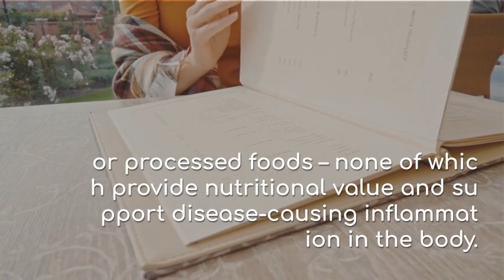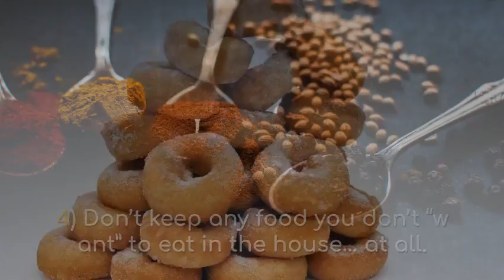Simple meal guide for Weight Loss + Menu Plan shopping list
Short Video on how to lose weight,  life is busy let's make it easier.

You can get the link to the FREE weight loss menu plan for the entire week, at the end of the video.

No Pills, Exercise, or Fad diets, just a real simple eating plan.

Lose Fat in just 1 Week
100% Natural Way To Lose Weight. Free Printable Weight loss Menu Plan and Shopping list by following this link

Our site has over 200 Free menu plans to make it easy-to-prepare for your goals.  This Meal Plan is a simple menu, that should only be done 1 week at a time or every other week.  Get this meal plan, and you can stop stressing about what food to eat, and start getting the healthy energetic body, mental sharpness, weight loss, and positive attitude you get from eating only wholesome, natural ingredients that nourish your body.

Get a 1200 Calorie Meal Plan to Lose Weight - Free printable and Shopping list by clicking here: